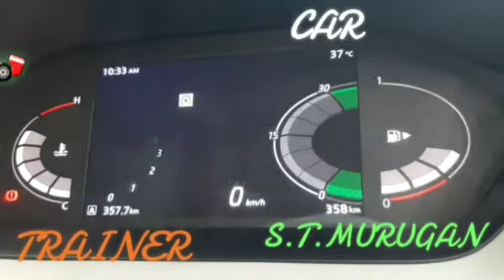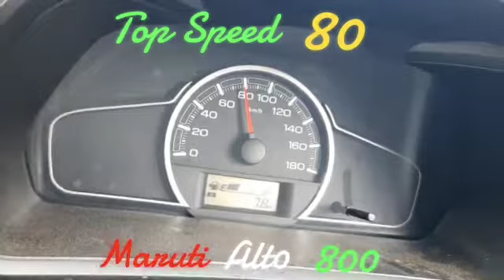# MARUTI SUZUKI # ALT0 800# CITY DRIVE # TOP SPEED 80 # Very Very Easy Car Driving 👌Classes # CCCT #